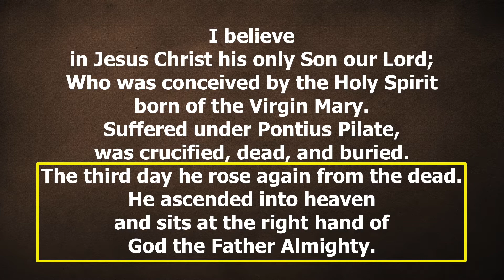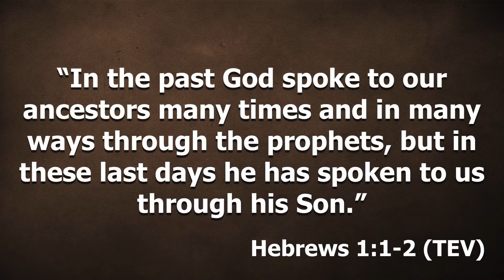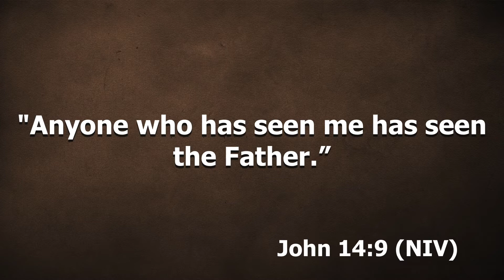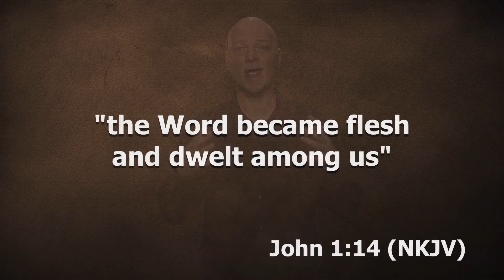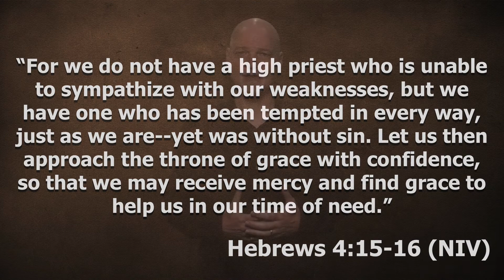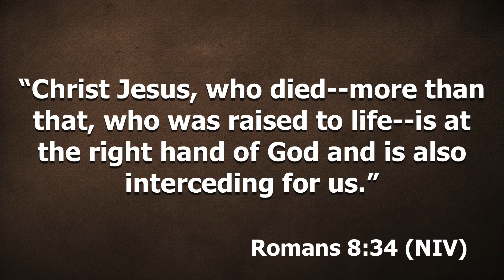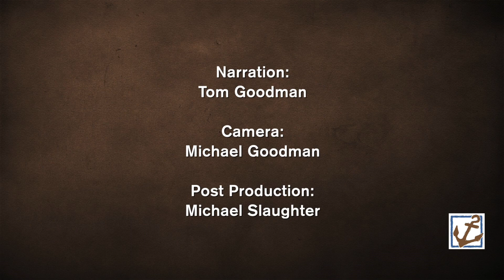Anchor Course Week #3: I Believe in Jesus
This is the talk for Week #3 of The Anchor Course. It covers the self-identity of Jesus. The Anchor Course is an 8-week introduction to the Christian faith.